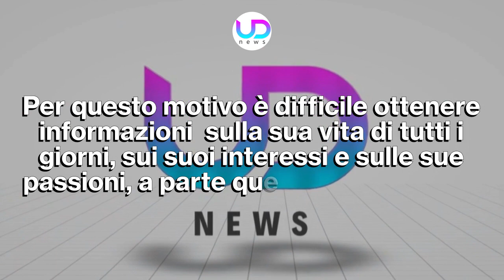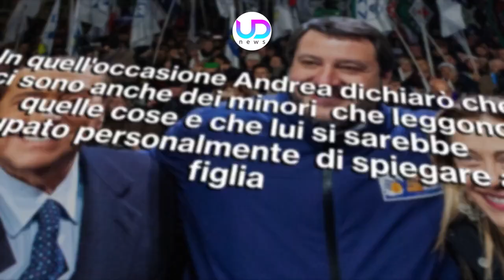Giorgia Meloni Compagno: Andrea Gianbruno Chi E' E Cosa Fa!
Giorgia Meloni è diventata Premier D'Italia. Ma cosa sappiamo del suo compagno Andrea Gianbruno?